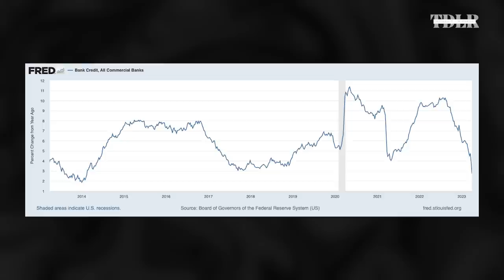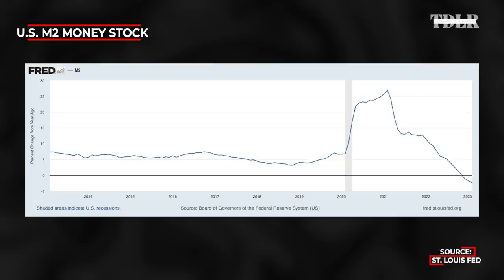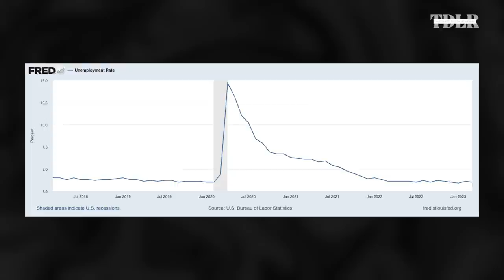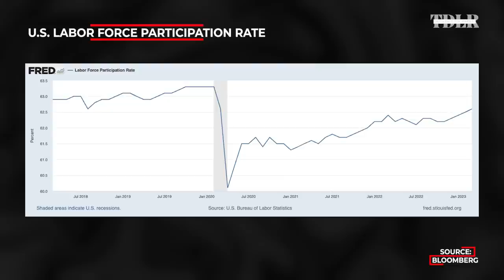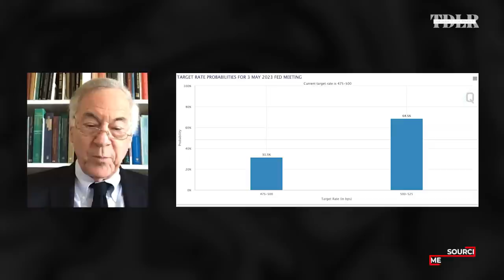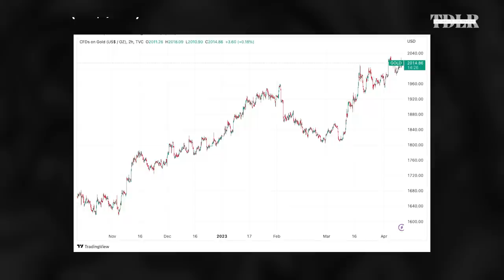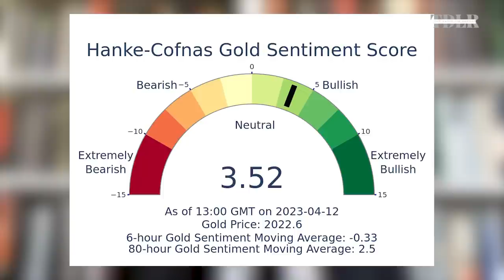Inflation Just Got Lower, What's Next? Economist Steve Hanke’s 2023 Forecast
March CPI data was released on Wednesday, April 12, and inflation in the U.S. has declined to 5%. Steve Hanke, Professor of Applied Economics explains why inflation has been coming down and will continue to edge lower.

0:00 - Intro
1:05 - Why did inflation come down?
6:45 - Quantity Theory of Money
10:45 - Interest expenses and inflation
12:23 - Excess money and inflation
14:10 - Fed Balance sheet and inflation
19:30 - Fed pivot and labor market
21:55 - Recession outlook
22:40 - Gold
26:25 - Dedollarisation trends
33:40 - Hyperinflation